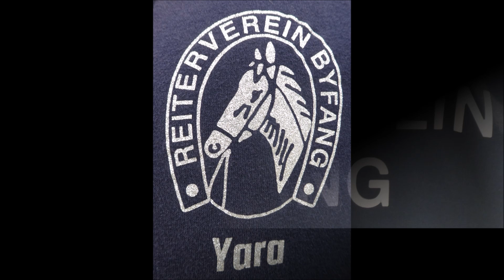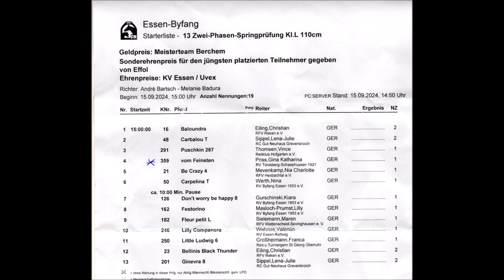Essen-Byfang * Zwei Phasen Springprüfung KI L 110 cm * Nr. 201 Ginevra 8 Lena Julie Sippel